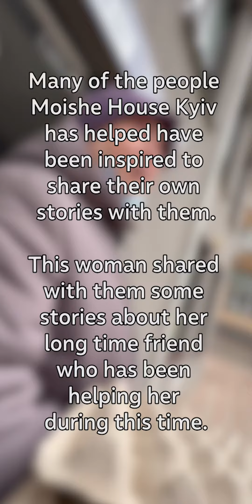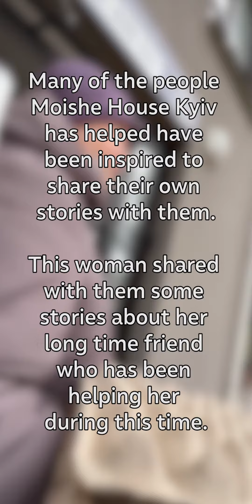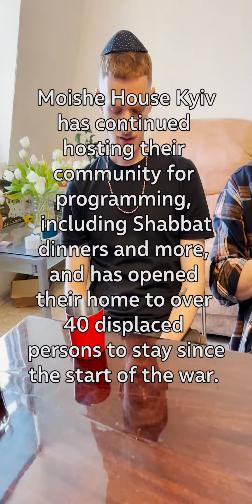Moishe House Kyiv Providing Emergency Needs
Ukraine is home to four Moishe Houses, seven Moishe House Without Walls (MHWOW) hosts, and two full-time MH staff members. Since the war in Ukraine began, friends and Moishe House community builders have come together to support the efforts of our Jewish community on the ground in Ukraine as well as their own volunteer efforts. In this video, the residents of Moishe House Kyiv share a glimpse into their lives over the last few months and the work they’ve been doing to support their community.